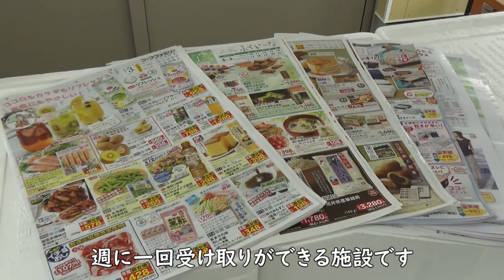県民せいきょう広報担当まいまいが行く！Vol60 ～ドライブスルー型ステーション～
県民せいきょうのお店ハーツに隣接するCOOP宅配ステーション。宅配の商品が利用できる施設ですが、ドライブスルー型の宅配スターションが羽水にはあります。今年９月にははるえでも開始します。雨にも濡れない便利な宅配ステーション。ぜひご利用ください。